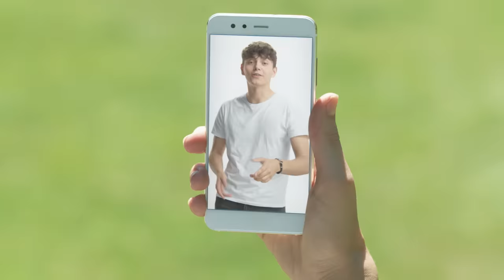Tymbark Daj się połączyć Jdabrowsky